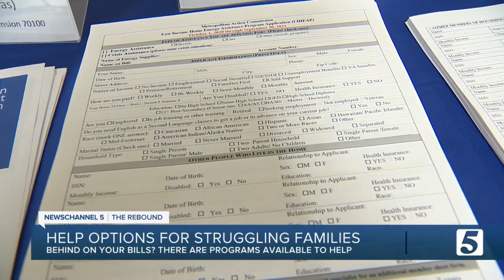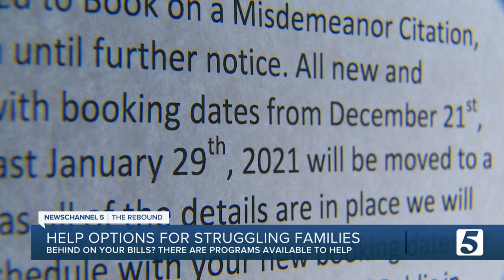Help options for struggling families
A new stimulus bill may still be days, if not weeks, away from having an impact. One local group says they have the resources to help families now, and it could help you catch up on months of rent and utilities.